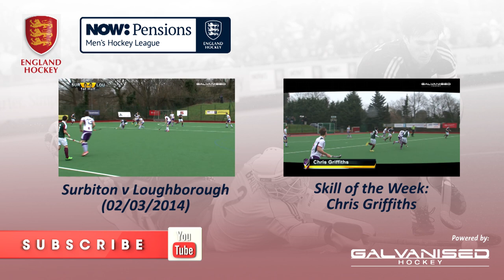Surbiton v East Grinstead 23/03/2014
Highlights of the final match of the NOW: Pensions Men's Hockey Premier League between Surbiton and East Grinstead. East Grinstead knew that they would have to win the match to finish the league in to